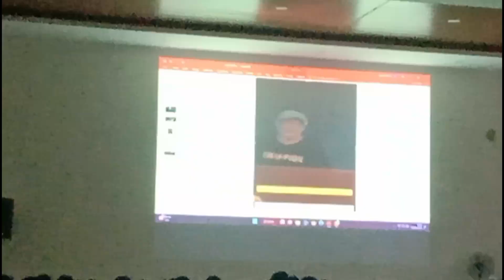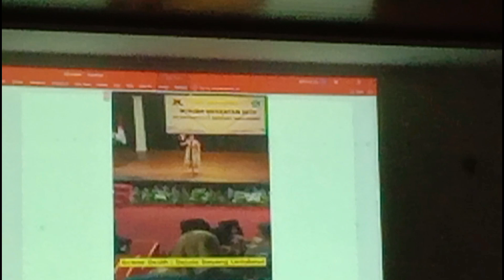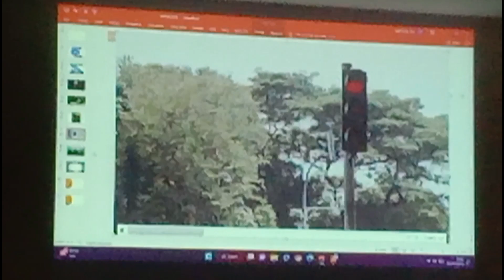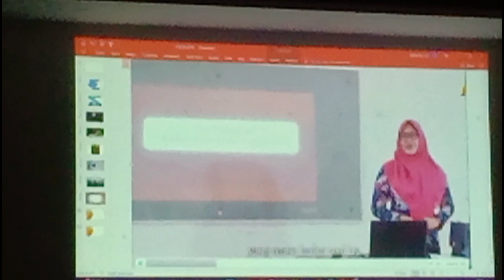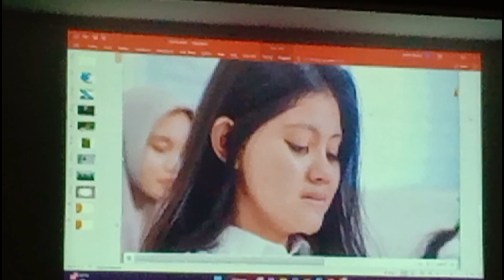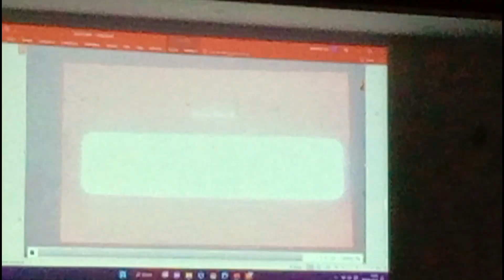Pelulusan SMP Al-Mutaqin Kota Tasikmalaya#imamsupenoofficial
Pelulusan Siswa SMP Al-Mutaqin Kota Tasikmalaya di selenggarakan dg penuh kekeluargaan di Aula Sekolah Alhamdulillah hasilnya semua Lulus.makasih kepada bapa kepala sekolah,Wali Kelas dan semua pihak yg telah membantu terselenggaranya acara ini.
smp almutaqin